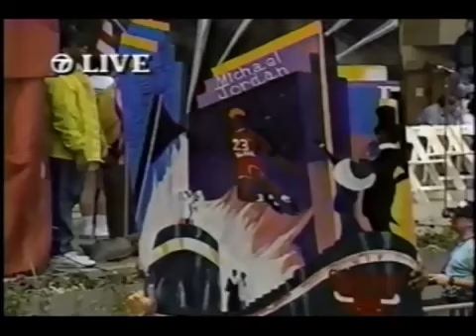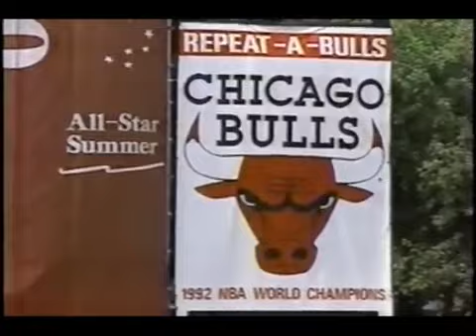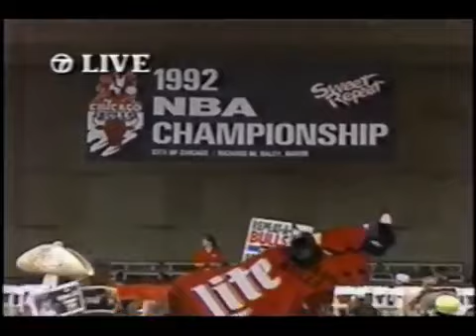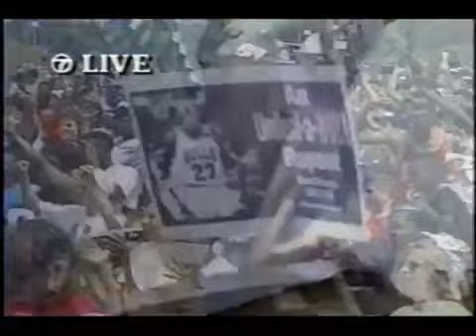Chicago Bulls Second Championship Celebration At Grant Park (Full Broadcast) (June 17, 1992)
June 17, 1992:
Full broadcast of the Chicago Bulls' 1992 NBA Championship Celebration at Grant Park in Chicago, IL
1:15:49 Michael Jordan's announcement along with his speech